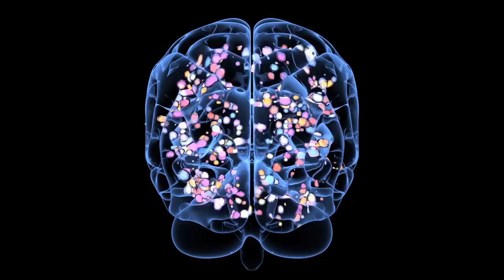Narcissism & Law Of Attraction